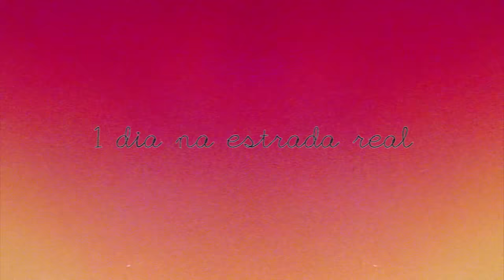1 dia na estrada real | Concurso Estrada Real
Title: 1 dia na estrada real
Duration: 1'35"
Author: Neto Macedo
Liscensed music: As Nasty - Rocked Up (creative commons)

Fizemos as malas e seguimos viagem para Diamantina, um dos extremos da Estrada Real, uma cidade linda, hospitaleira e cheia de história pra contar, de onde partimos para Serro e Milho Verde. Espero que você possa sentir um pouco de tudo que eu senti. =)